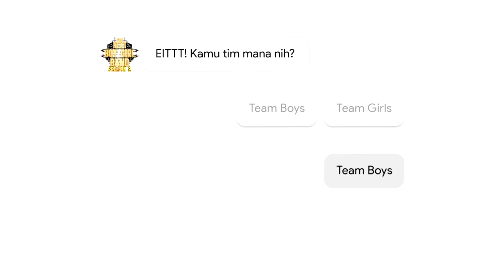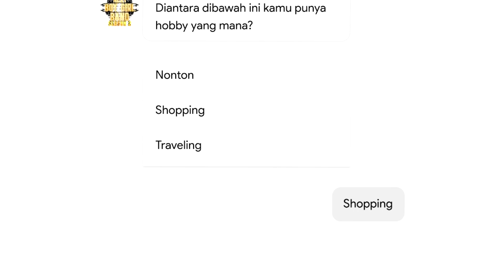Waode Hasriani "Listen" I Singing Audition I The Next Boy/Girl Band S2 GTV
Padahal ga kalah keren banget nih suaranya Waode..!!
Tenang jalan kamu masih panjang ya Waode ;)

Setelah sukses menerbitkan B Force sebagai pemenang dan Soulsisters sebagai runner – up The Next Boy/Girl Band season 1. Ajang pencarian bakat The Next Boy/Girl Band GTV kembali dimulai dan menantang kamu, anak muda Indonesia, memamerkan bakat terbaikmu di panggung The Next Boy/Girl Band GTV Season 2! Ribuan anak muda berprestasi memberanikan diri menjawab tantangan KerenSeIndonesia The Next Boy/Girl Band GTV, mereka datang dari segala penjuru Indonesia. Dari mulai kota Medan, Padang, Bandung, Jakarta, Yogyakarta, Surabaya, Makassar, Denpasar hingga Ambon! Kini tahap baru The Next Boy/Girl Band Season 2 sudah dimulai! Siapakah kontestan berbakat yang berhasil lolos babak audisi on – air dan menjadi hotseater TeamBoys dan TeamGirls?